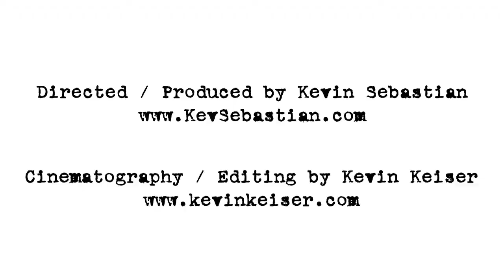Today 4 U: Proof Positive - NJYT/NJPAC/Algonquin Arts 2010 [Extended Edition]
"Mark's Film" from the 2010 production of RENT, produced by NJYT in collaboration with NJPAC & the Algonquin Arts Theater.

Directed & Produced by Kevin Sebastian
Cinematography & Editing by Kevin Keiser
Assistant Director: Kevin Melendez
Assistant to the DP: Andrew Pertusiello
Costumes: Aaron Mastin, Dara Silverman, Alexandra Kiely, Amanda Deltuvia
Production Assistant: Shani Bekt